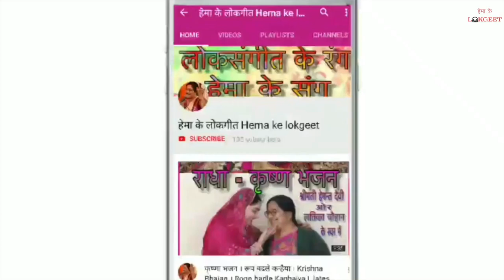राधा- कृष्णा झूला गीत। सावन special। श्री राधे जी झूले झूला आज झुलावे झूला गिरधारी। hema ke bhajan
सावन के इस पवित्र माह में आप लोगो के लिए बहुत ही सुंदर, मनमोहक से राधा कृष्णा झूला गीत प्रस्तुत है। आशा करते है आप लोगो को पसंद आएगा।

गीत को like और comment करना ना भूले।